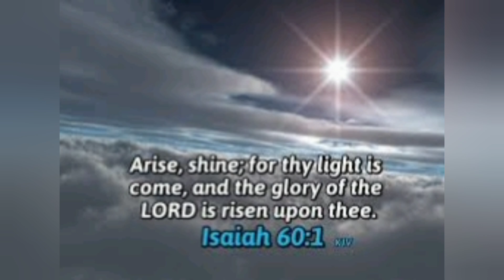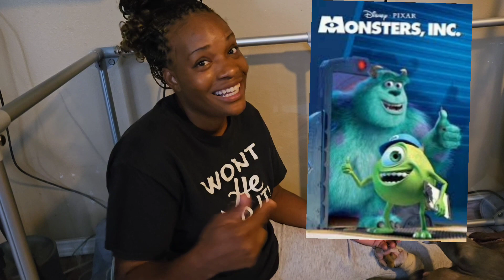Astronomical American Bully Pocket Puppies Touchdown At PVBK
Welcome back to Perfect Vision Bully Kennel's channel! We are back with another pupdate for our PVBK family!!

Help us welcome Grace and Frozone's beautiful 6 piece of puppies! As expected, she did not hold out until day 60, but thankfully, we did make it to the vet for delivery just in the nick of time!!! Please let us know what y'all think of the beautiful babies!

As always, thank y'all for your love, support, and faithfulness to PVBK! We love y'all!!!

Tik Tok: Perfect Vision Bullies